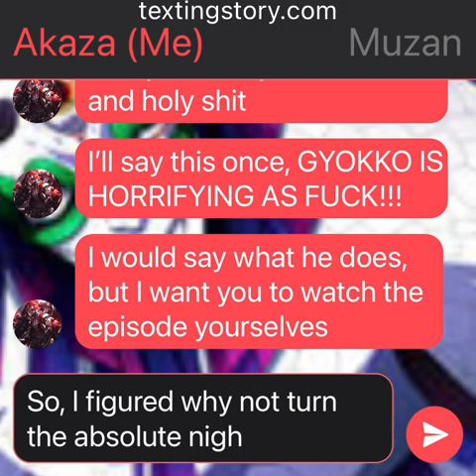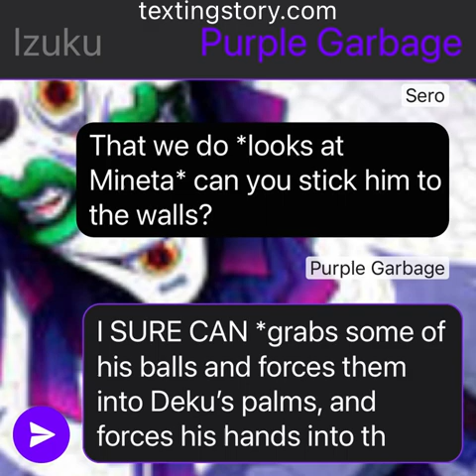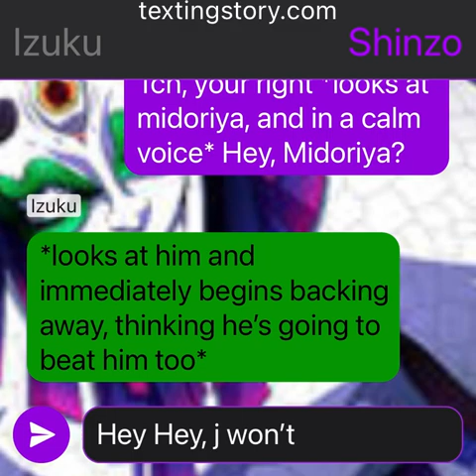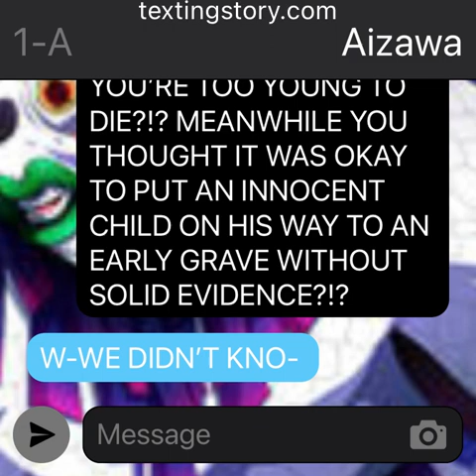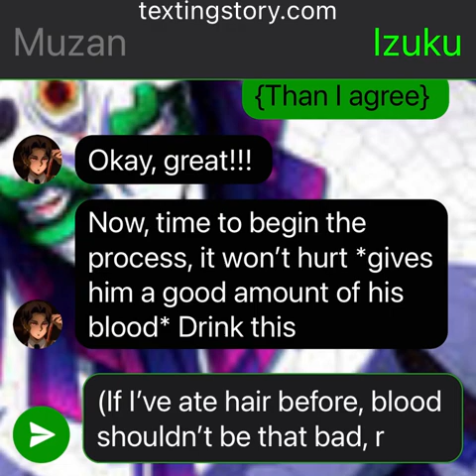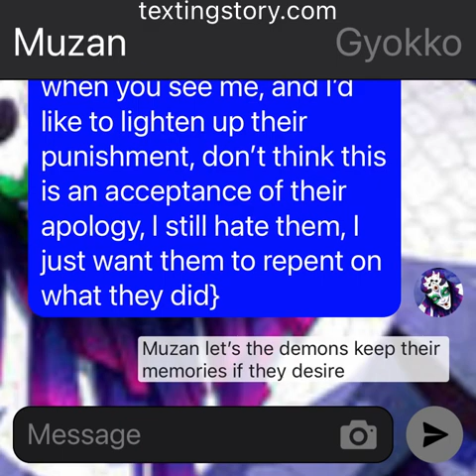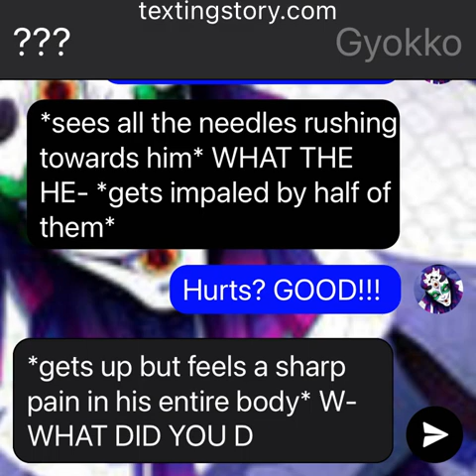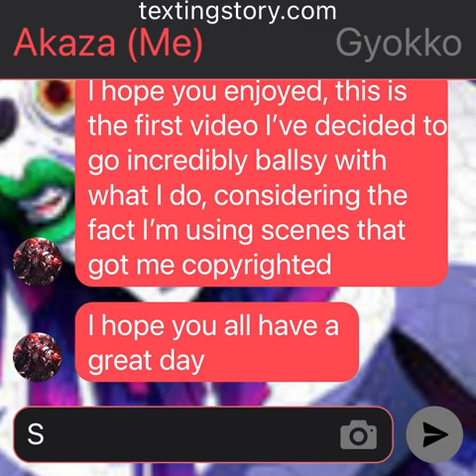Gyokko Deku | Part 0 | The Prologue